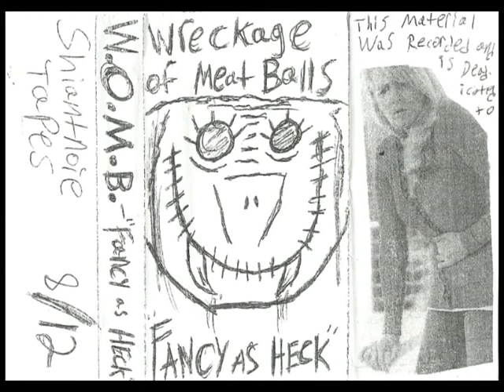W.O.M.B. - Fancy as Heck